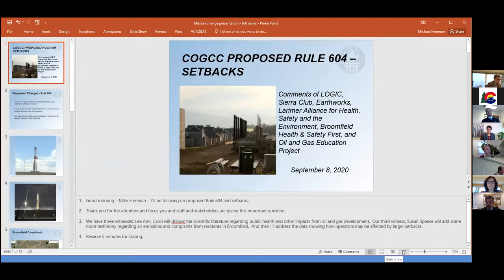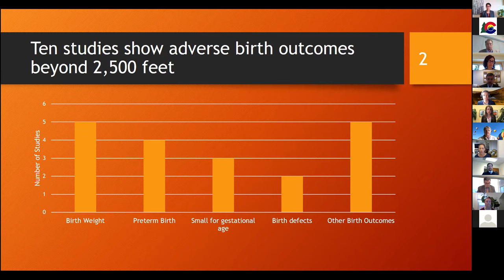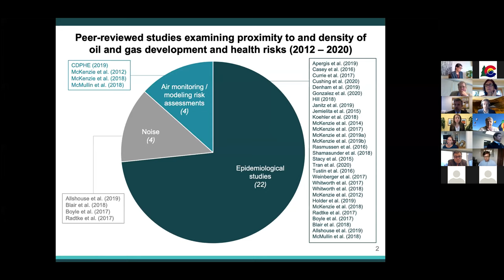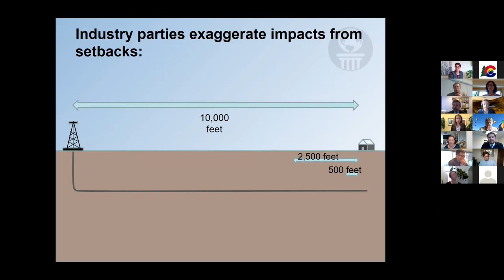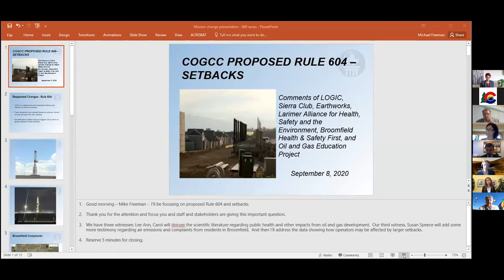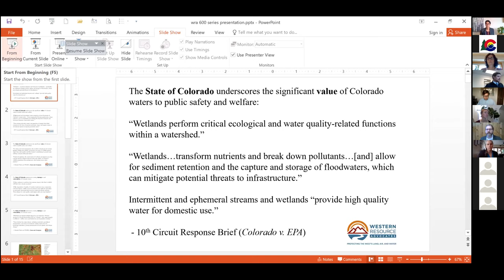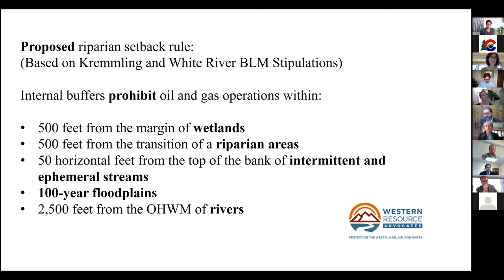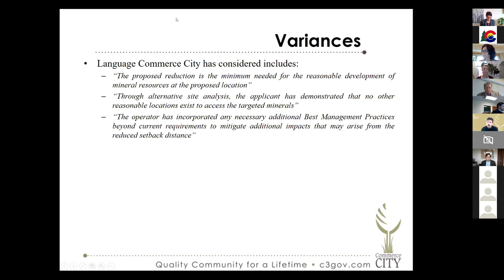Mission Change Rulemaking - September 8, 2020 (Morning)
Virutal Meeting (Tuesday, 9 AM)